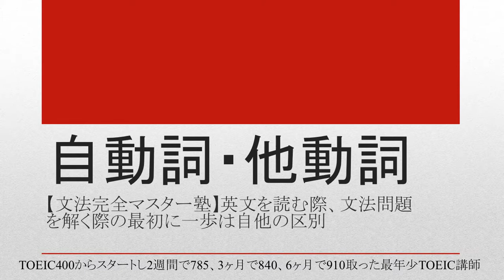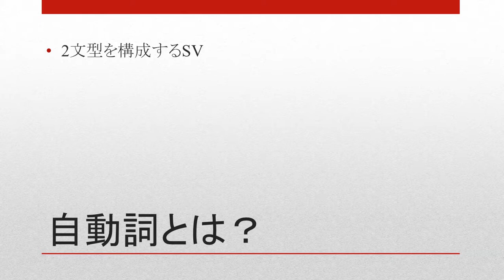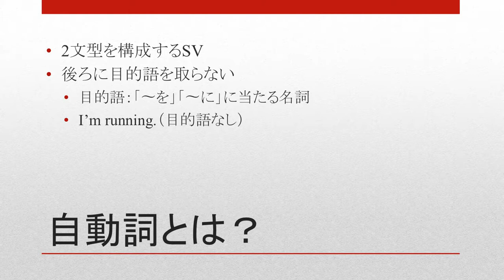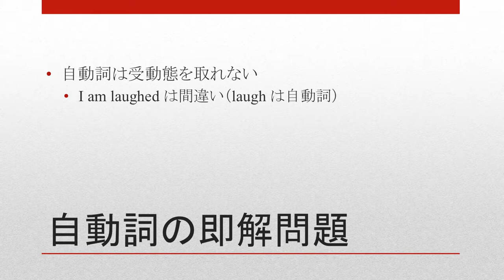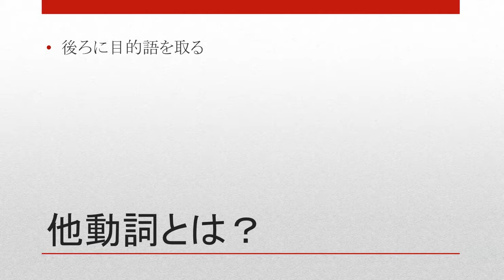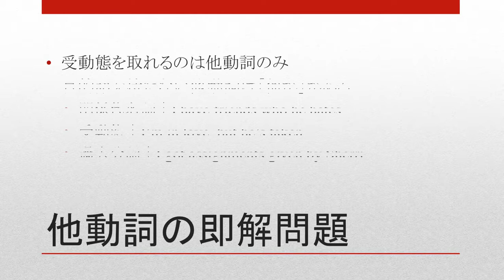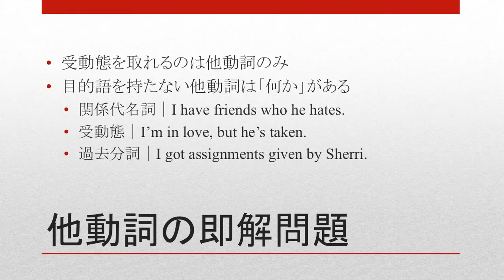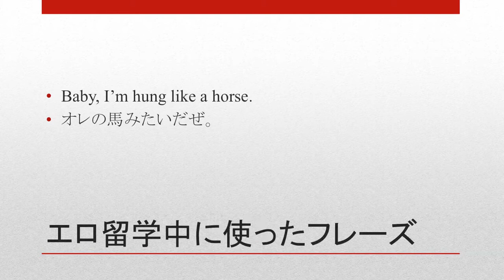自動詞と他動詞を区別するのが文法の基礎の基礎｜グラマー講座